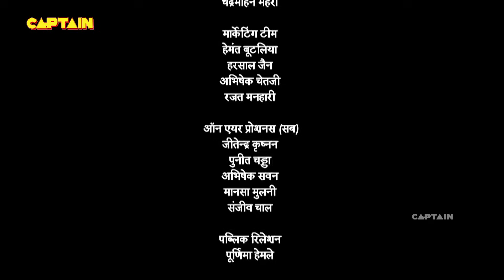महारानियों ने राखी सभी पतियों के लिए प्रतियोगिता - तेनाली रामा - Ep. 529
Episode 529: Competition In Vijayanagar
Tenali proposes a contest where the male folks of the kingdom will take part and prove their potential. The queens also agree to it while Krishnadevaray, who has disguised himself also participates.